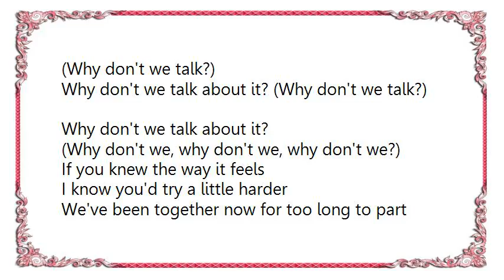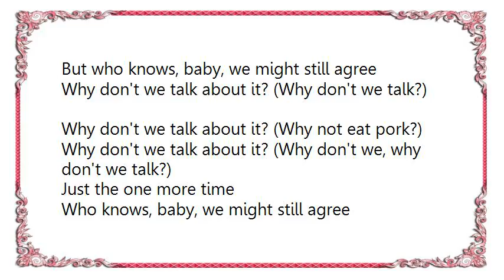Badfinger - Why Don't We Talk Lyrics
[Lyrics Badfinger - Why Don't We Talk]
(Why don't we talk?)
Why don't we talk about it? (Why don't we talk?)
Why don't we talk about it?
(Why don't we, why don't we, why don't we?)

If you knew the way it feels
I know you'd try a little harder
We've been together now for too long to part

Why don't we try (Why don't we try?)
Why don't we try (Why don't we, why don't we try?)
Just the one more time

If you could understand the way it is
Then we could talk about the difference between us
But who knows, baby, we might still agree

Why don't we talk about it? (Why not eat pork?)
Why don't we talk about it? (Why don't we, why don't we talk?)

Who knows, baby, we might still agree

(Why don't we, why don't we, why don't we talk?)